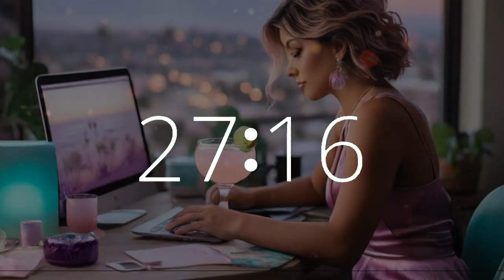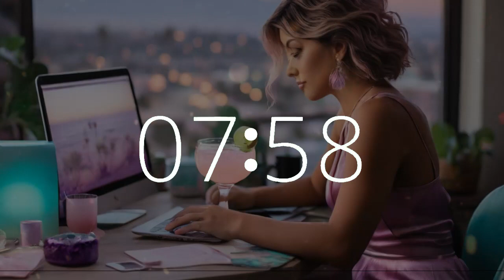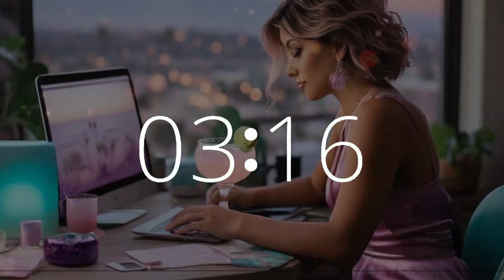55 Minute Timer Lofi National Margarita Day 🍹 Chill Music for Motivation, Study, Work